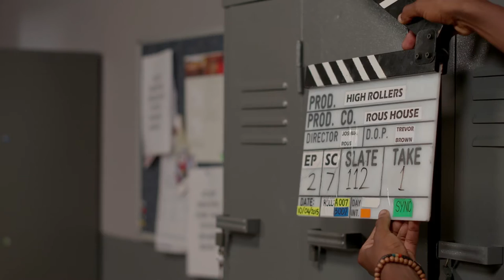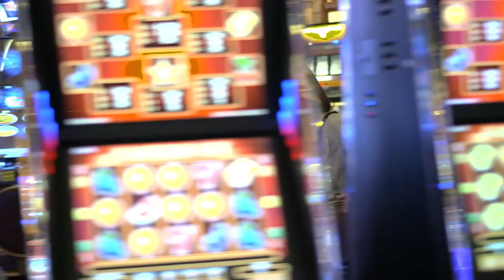High Rollers Season 2: Behind The Scenes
We go behind the scenes of season 2 of SABC3's returning show, High Rollers - now broadcast on Monday, Tuesday and Wednesday nights at 7:30pm.

The stakes have never been higher!